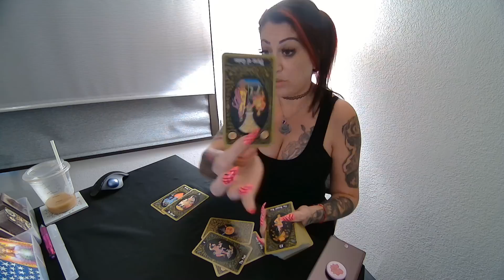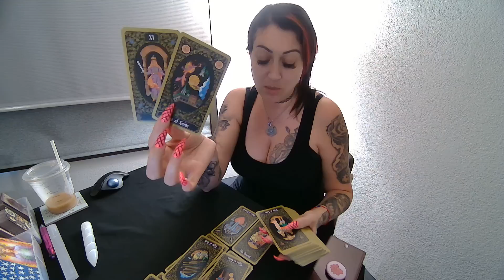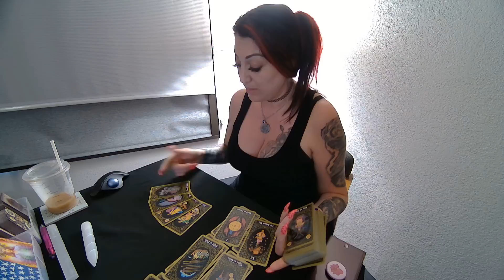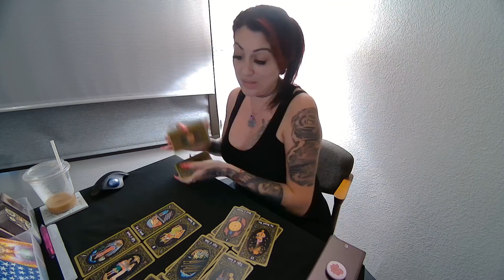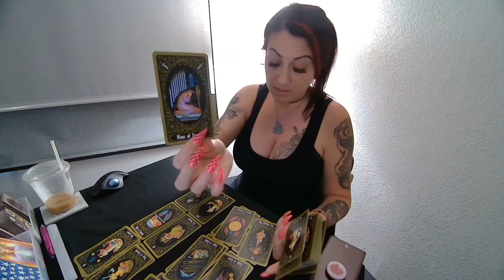LEO💖"WHOOPS, Never Mind, I Want To Go Home Now!!!"🤣🔥UNBELIEVABLE EXTENDED MUST WATCH!!!🔥